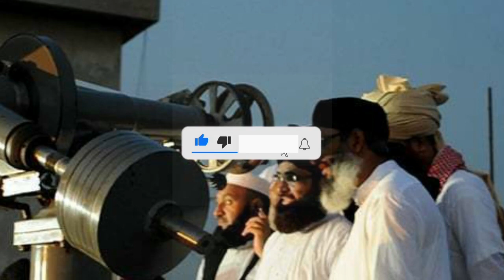Eid ul Fitr 2023 eid ul fitr 2023 date in Pakistan eid ul fitr 2023 kab hogi Eid ul Fitr Chand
Eid al-Fitr 2023 | eid ul fitr 2023 date in Pakistan | eid ul fitr kab hogi 2023 main
final date of Eid al-Fitr 2023  eid ul fitr 2023 date in Pakistan  eid ul fitr kab hogi 2023 main eid ul fitr chand
eid ul fitr 2023 government holidays eid ul fitr 2023 holidays notification eid ul fitr 2023 date in pakistan eid ul fitr 2023 pakistan eid ul fitr 2023 lahore eid ul fitr 2023 eid ul fitr 2023 holidays eid ul fitr 2023 date.
   eid ul fitr 2023 pakistan holidays eid ul fitr 2023 karachi eid ul fitr 2023 holidays in pakistan geo news.
 eid ul fitr 2023 in pakistan eid ul fitr 2023 holidays in pakistan eid ul fitr 2023 mein kaun si tarikh ki hai.
 eid ul fitr 2023 status eid ul fitr 2023 mein kab hogi eid ul fitr 2023 kab hogi  eid ul fitr 2023 kab hai
 eid ul fitr 2023 mein kab padega eid ul fitr 2023 in saudi arabia. eid ul fitr 2023 uk eid ul fitr 2023 usa eid ul fitr 2023 uae, Eid ki Chuttiyan kb hungi
    Eid in Pakistan 2023 Holidays in pakistan 2023 Eid Holidays in Pakistan Eid Holidays 2023 eid mubarak, Eid ul fitr 2023 eid ul fitr 2023 Eid Holidays Eid ul fitr 2023 date for Pakistan.

     Eid ul Fitr moon 2023 Ramadan status Ramadan dubai Ramadan preparation 2023 eid mubarak status 2022 eid ul fitr mubarak status 2022 new eid mubarak status 2022 eid mubarak whatsapp status.
 eid mubarak 2022 status eid mubarak 2022 eid mubarak whatsapp status 2022 Ramadan in dubai eid mubarak status eid mubarak status video
 advance eid mubarak whatsapp status new eid mubarak whatsapp status special eid mubarak status, happy eid mubarak status. eid ul fitr mubarak status, eid mubarak.
eid ul fitr 2023 eid ul fitr 2023 pakistan
eid ul fitr 2023 bangladesh
eid ul fitr 2023  eid ul fitr 2023 qatar
what is the date of eid ul fitr 2021
2025 eid ul fitr date
2023 calendar eid ul fitr
2023 eid ul fitr date uae
2023 saler eid ul fitr date

eid ul fitr 2023 uae holidays
eid ul fitr 2023 qatar holidays
2023 mein eid ul fitr kab hai
eid ul fitr 2023 mein kaun se mahine mein hai
eid ul fitr 2023 mein
2023 mein eid ul fitr
2026 eid ul fitr date
2030 eid ul fitr date